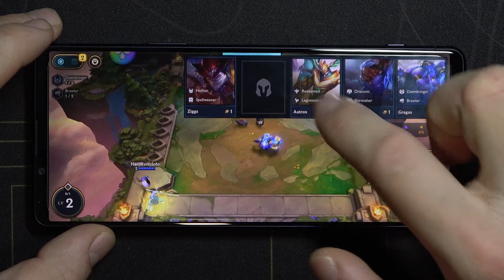Как идёт Teamfight Tactics Mobile на SONY Xperia 1 Mark III / Геймплей TFT на SONY Xperia 1 Mark III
Добро пожаловать на наш канал! Если вы покупаете себе SONY Xperia 1 Mark III в первую очередь для игр, то в этом видеоролике мы поиграем в TeamFight Tactics и оценим игру TFT Mobile на SONY Xperia 1 Mark III! В этом видео мы узнаем как телефон SONY Xperia 1 Mark III тянет игру TFT Mobile, а также узнаем насколько он производительный в принципе.

Как играть в TFT Mobile на SONY Xperia 1 Mark III? Хорошо ли SONY Xperia 1 Mark III тянет TFT Mobile? Как работает Teamfight Tactics Mobile на SONY Xperia 1 Mark III? Потянет ли SONY Xperia 1 Mark III TFT Mobile? Как тянет SONY Xperia 1 Mark III игру TFT Mobile?